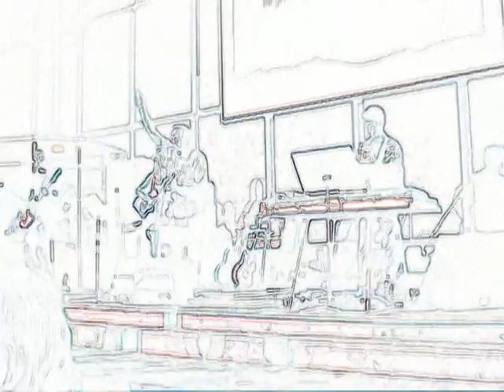Ramona Youth Unite 2010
This was an awesome worship event to which all the youth groups in Ramona were invited.